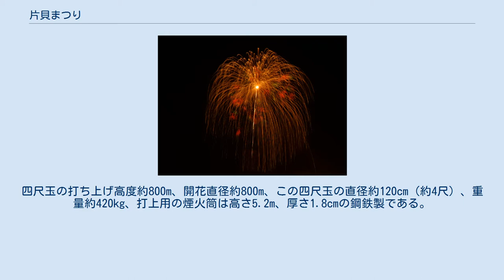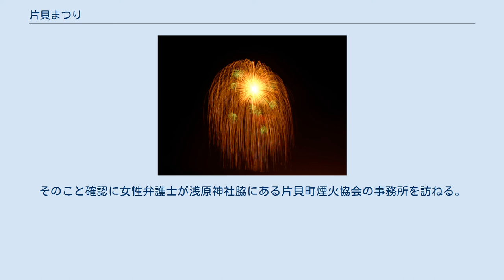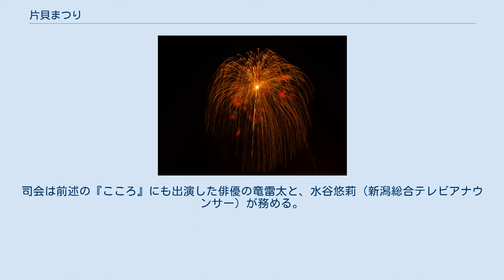片貝まつり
片貝まつりの正四尺玉（2011年） 片貝まつり（かたかいまつり）とは新潟県小千谷市片貝町で開催される秋祭り。
 花火大会、なかでも正四尺玉の打ち上げで全国的に知られる。
四尺玉の打ち上げ高度約800m、開花直径約800m、この四尺玉の直径約120cm（約4尺）、重量約420kg、打上用の煙火筒は高さ5.2m、厚さ1.8cmの鋼鉄製である。
 2006年以降の新潟県の夏の観光キャッチコピーでは越後三大花火「海の柏崎、川の長岡、山の片貝」として紹介される。
 片貝まつりの花火打上用の煙火筒のモニュメント。
一番大きい高さ5.2mの発煙筒が正四尺玉のためのもの。
2006年3月撮影 浅原神社の秋季例大祭の俗称であり、祭りの特徴は浅原神社への奉納煙火である。
そのため、毎年9月9・10日（日程は固定）に開催される。
 日程については奇数月のぞろ目は1月1日の元日をはじめ3月3日の桃の節句、5月5日の端午の節句、7月7日の七夕とあるが9月9日には何もなかった事から遊び心を込めたという説がある。
 また9月10日が二百十日にあたることから初秋でありながら雨の降りやすい日であり、9〜10日かけてどこかの時間で雨が降る確率が高い（この2日間に雨が全く降らないのは10年に1回程度である）。
 前述のとおり浅原神社の秋季例大祭であることから、雨天でも基本的には順延せず煙火の打ち上げは行われる。
そのため、仕掛け花火の後のスターマイン等は煙に隠れて見えにくくなることがある。
 順延になるケースは台風接近等により煙火の打ち上げ時に強風が吹き続けているときであり、最近では順延したケースはない。
 もともとは町内の各家庭で花火をつくり、辻などで個人や近所など少人数で打ち上げていたのが始まりといわれている。
 火災等の危険を減らす意味も含め片貝町のほぼ中心にあり、鎮守様でもある浅原神社の裏手の畑（通称：十三畑）の辻（通称：二つ坂の下）で打ち上げるようになった。
 これにより打ち上げ場に打ち上げ用の筒を運ぶことを筒引き、各町内の若衆が打ち上げる家庭を「角付」（回ること）し「奉納木遣り」を上げて（唄うこと）花火玉を集めて打ち上げ場に運ぶことを玉送りと呼んだ。
これら行事は現在も形式的ではあるが行われており、祭りに華を添えている。
 正三尺玉（2011年） 日本で最初に「正三尺玉」や「正四尺玉」（ギネスブックにも掲載されている）を打ち上げたことで有名であり、日本で唯一の「真昼の正三尺玉」も打ち揚げられ大玉が打ち上げられることで各方面に知られている。
 特に隣接する長岡市で行われている長岡まつりとの大玉製作・打上合戦は数年にわたり行われ、「正四尺玉」の成功で今のところピリオドが打たれている。
 また火災の恐れもあるためか、大体の花火大会が川原や海岸で行われているがこの片貝まつりにおいては丘の上にて打ち上げられている。
 1984年には財団法人サントリー文化財団より、住民挙げての花火祭によって、ふるさとへの郷土愛を育てるコミュニティ活動としてサントリー地域文化賞を授与された。
 1988年7月25日に北海道有珠郡壮瞥町洞爺湖畔にて洞爺湖サンパレスホテル大浴場完成を記念した水中花火（直径139cm、重量700Kg　開花直径約1200m）が、片貝まつりの花火の大きさを上回り翌年ギネスブックに掲載されている。
近年は洞爺湖温泉への配慮や不当表示を指摘されることを回避するため、地元紙新潟日報など報道機関や観光業者の広告では「世界一と言われる」「打ち上げ花火世界一」など正四尺玉に対する表現を変更している。
 2010年9月25日、映画『おにいちゃんのハナビ』が全国一斉に公開された。
この映画は片貝町を舞台とし、片貝まつりで行われる奉納煙火（花火）大会を軸として、引きこもりの兄と白血病の妹の兄妹愛を綴った感動の作品である。
 前述のとおり家庭ごとに花火を作っていたことから誕生や結婚などの慶事や年忌などの弔事、成人や還暦・33歳や42歳の厄払いなどにちなみ浅原神社に花火を奉納する形式で打ち上げる。
個人や家族単位でだけでなく、地元の片貝中学校を卒業と同時に同級生で結成した「会」（以下、同級会）単位でスターマインなどの大きな花火を打ち上げている。
打ち上げるグループは「御立台」と呼ばれる場所に立って、「奉納木遣り」を唄ってから自分たちが打ち上げる花火を見届けるのが特徴。
 また同級会は、生涯の付き合いであり結束が強い。
前年（先輩）より良い（大きい）花火を打ち上げようとしている...